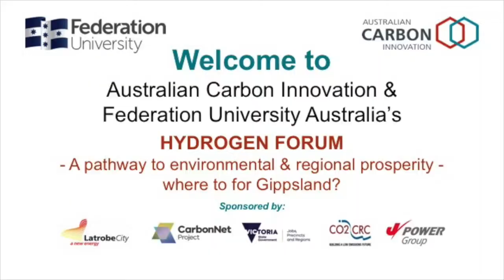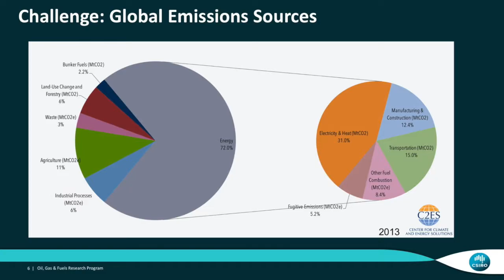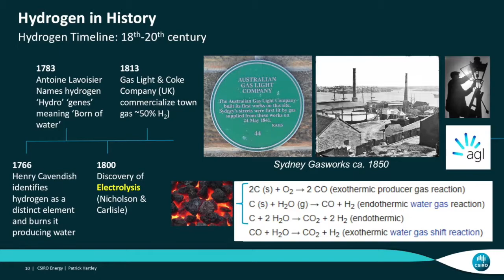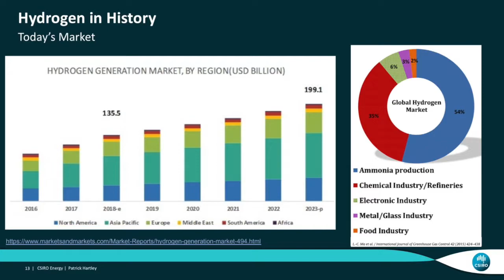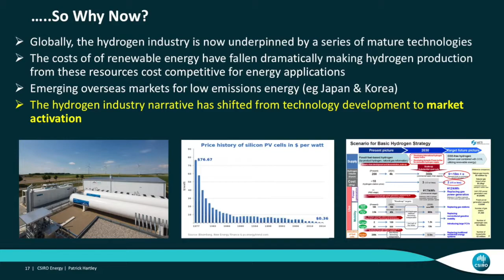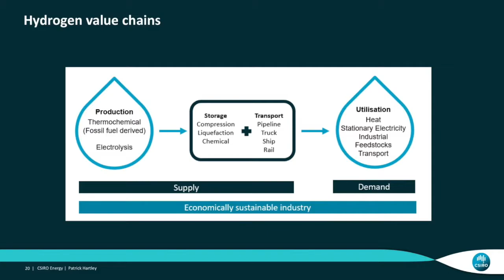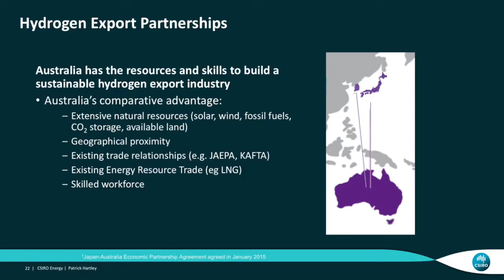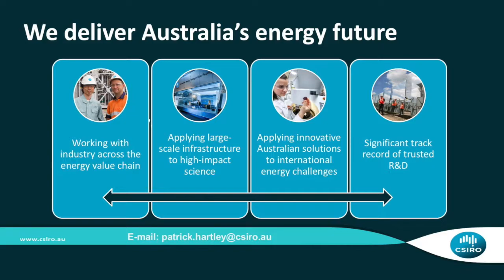ACI - Fed Uni - Hydrogen Conference 2019 - Dr Patrick Hartley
This video is about Fed Uni - Hydrogen Conference - Dr Patrick Hartley